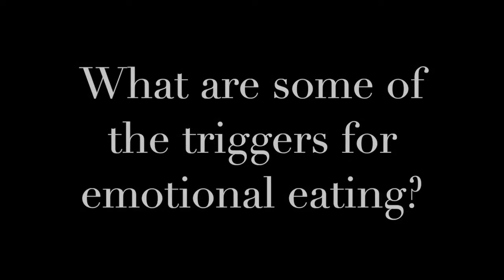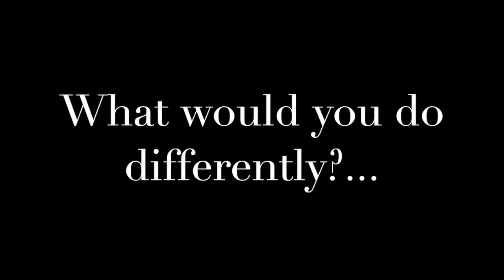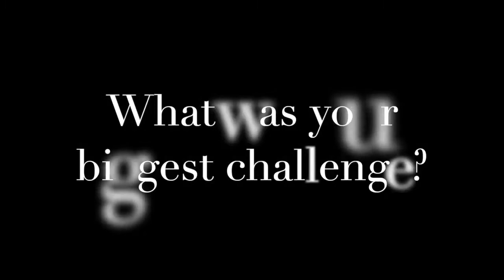MY DAILY ROUTINE FOR EMOTIONAL EATING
In this game-changing interview, I share my no-nonsense solutions to stop judging yourself and start trusting yourself around food, how to make empowering choices that stick and so much more!

The best tips inside this video also share what triggers emotional eating and how to avoid it, what my typical day looks like, can a diet ever really work? how to stay motivated, how to overcome your biggest challenge, my #1 piece of advice for emotional eating and so much MORE!

TIMESTAMPS:
00:00​ INTRO
0:05 WHAT IS EMOTIONAL EATING?
05:40 WHAT TRIGGERS FOR EMOTIONAL EATING?
07:23 WHAT DOES A TYPICAL DAY LOOK LIKE FOR ME?
14:33 CAN DIETS EVER WORK?
15:50 HOW TO STAY MOTIVATED
20:09 WHAT WOULD I DO DIFFERENTLY IF I COULD DO IT ALL AGAIN?
22:02 HOW TO OVERCOME THE BIG CHALLENGES
26:09 THE NO.1 THING THAT IS HOLDING YOU BACK
28:48 WHAT YOU NEED TO KNOW BEFORE YOU CAN STOP OVEREATING